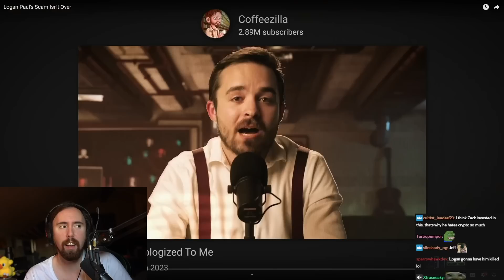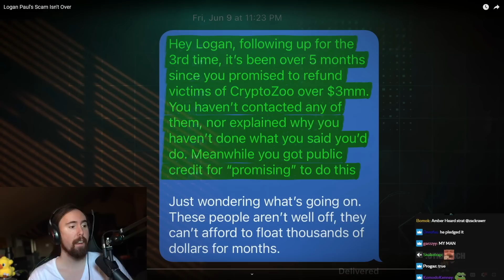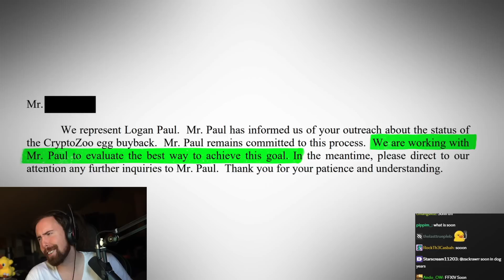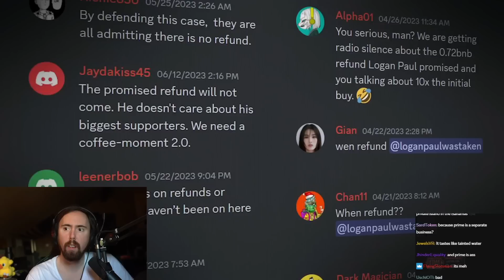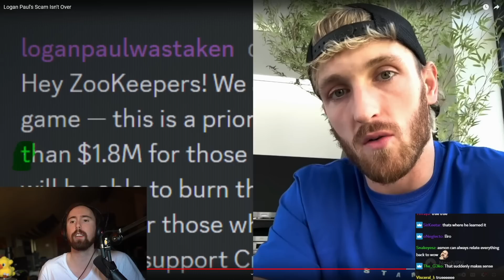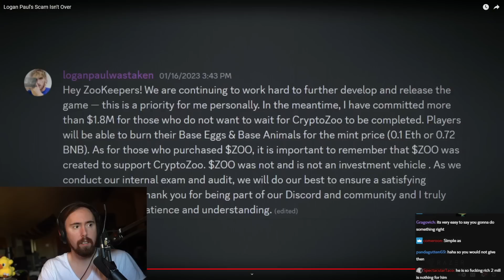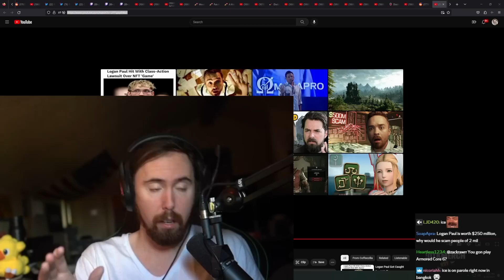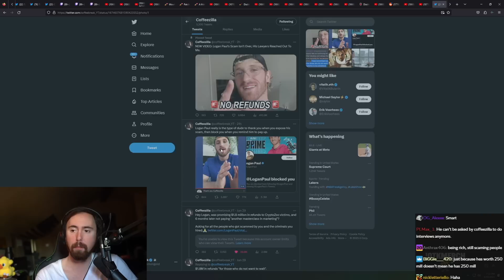Logan Paul's Scam Isn't Over | Asmongold Reacts to Coffeezilla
Logan Paul's $2 million scam is not over. Will his fans get their money back?